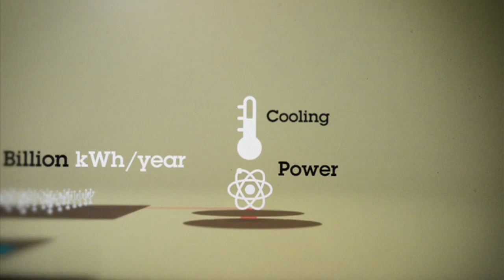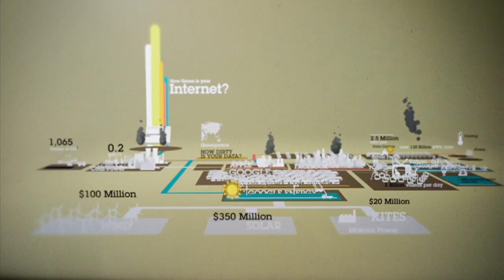How Green Is Your Internet? (Motion graphics)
When you use the internet have you thought just how much energy you're using? This story may give you some idea of just how much energy the wired world sucks down.
Written and voiced by Dan Ilic
Directed and designed by Patrick Clair
This was made for HungryBeast on ABC TV
Executive Producers: Andrew Denton and Anita Jacoby
Produced by: Zapruder's Other Films and the Australian Broadcasting Corporation
ABC Executive Producer: Sophia Zachariou
Series Producer: Andy Nehl
Post Production Supervisor: Richard Fabb
Chief of Staff/Script Editor: Jon Casimir
Assistant Editor / Tracklay: Vaughan Smith
Audio Post: Evan Horton
Jikou Sugan